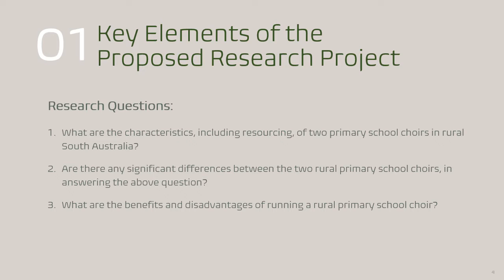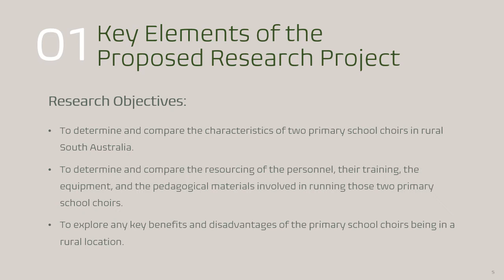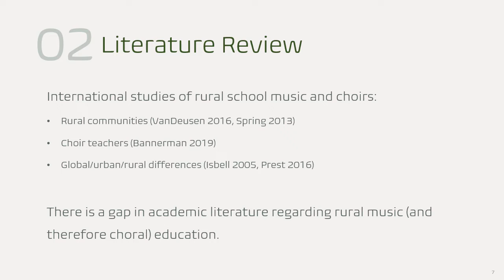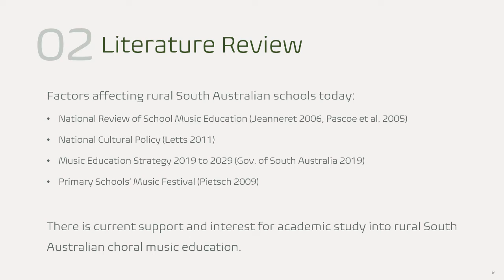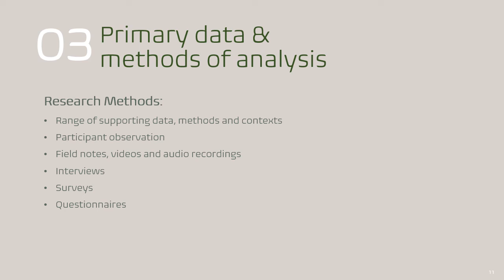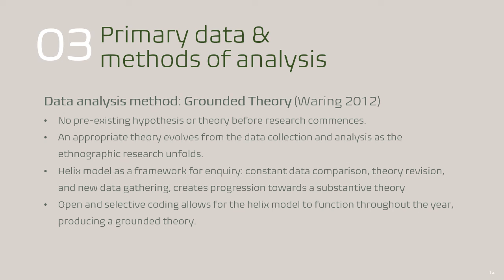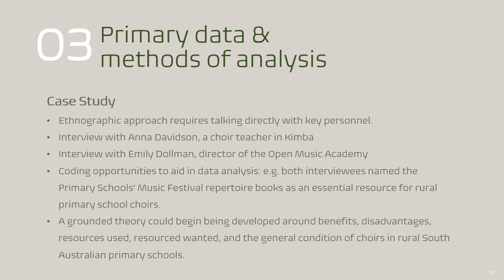Anne Research Project Presentation AUDIO